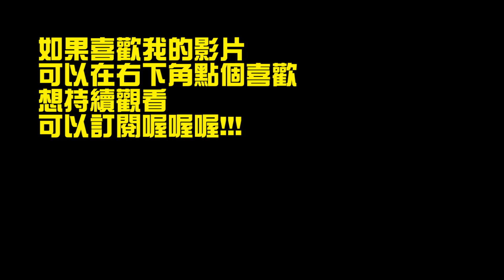[瑋開箱] 寶可夢咖啡限定杯緣子&華麗茶道皮卡丘!!!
這個是要萌死誰啊!
我的FB粉專已經開始啟用囉!
你關注了嗎??

►影片剪輯軟體:訊連科技威力導演 12
►手機畫面錄影:Mobizen
►錄影器材:Lumix FZ300
►手持穩定器:飛宇 SPG live